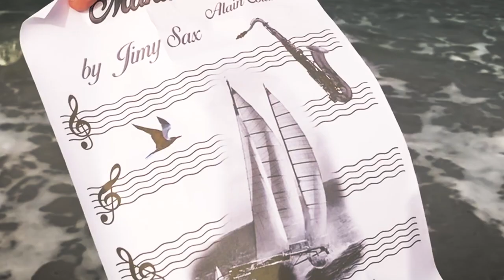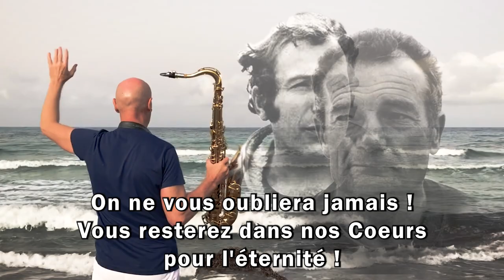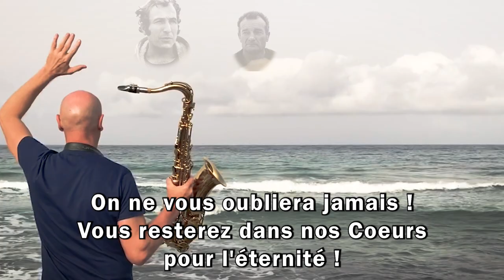𝐌𝐀𝐍𝐔𝐑𝐄𝐕𝐀 - 𝐀𝐥𝐚𝐢𝐧 𝐂𝐡𝐚𝐦𝐟𝐨𝐫𝐭 - 𝐂𝐨𝐯𝐞𝐫 𝐛𝐲 𝐉𝐢𝐦𝐲 𝐒𝐚𝐱 𝐑𝐢𝐝𝐞𝐫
MANUREVA, le bateau :

Pen Duick IV est un trimaran de course au large construit pour Éric Tabarly en 1968. Cette même année, Alain Colas rencontre Eric Tabarly . Cette rencontre initiatique avec  Eric Tabarly est décisive pour Alain Colas et il décide de prendre une année de congé sans solde pour se consacrer à la navigation. Ensemble, ils feront de nombreuses traversées.
C'est en fin d'année 1969, qu'Alain Colas formalise son désir d'acheter Pen Duick IV, dont Eric Tabarly veut se séparer depuis longtemps. Le voilier sera alors rebaptisé "Manureva" qui signifie "oiseau du paradis" en tahitien. Alain Colas mènera son trimaran à la victoire lors de la Transat anglaise en1972. Manureva disparaît au large des Açores le 16 novembre 1978 lors de la Route du Rhum avec Alain Colas à son bord.

MANUREVA, la chanson :

Manureva est une chanson interprétée par Alain Chamfort, écrite par Serge Gainsbourg et composée par Alain Chamfort et Jean-Noël Chaléat. La chanson est enregistrée par Chamfort à Los Angeles dans le cadre de son troisième album studio Poses et rend hommage au navigateur français Alain Colas, disparu en mer le 16 novembre 1978 à bord de son trimaran Manureva.
Le titre sort en single le 15 septembre 1979 en France, précédant de quatre semaines la sortie de l'album, et rencontre un énorme succès commercial, parvenant à se classer à la deuxième place du hit-parade français durant tout le mois de janvier 1980 et à être certifié disque d'or.
Manureva est devenue la chanson la plus connue du répertoire d'Alain Chamfort et lui permet de relancer sa carrière après le peu de succès obtenu par ses précédents albums.

Réalisation du Clip par @tigrimageproduction5421